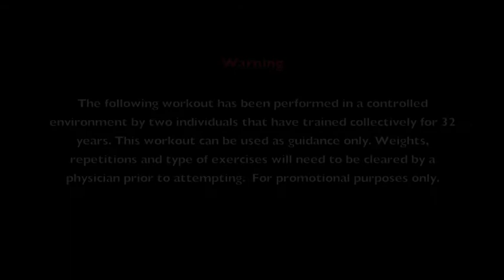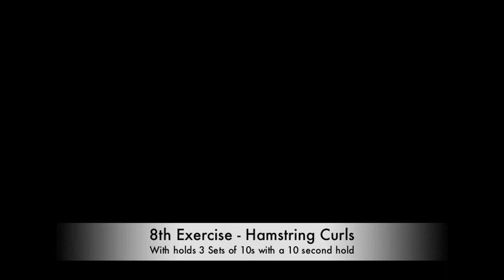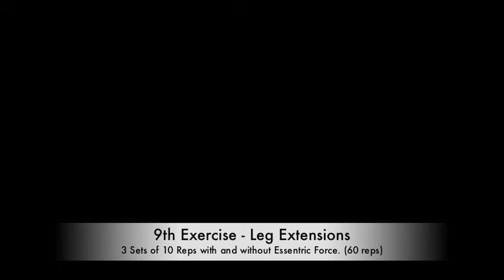Killer Leg Workout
Hi, It's me, Jason Shepherd from 'Body Transformation', the person featured in this YouTube Video. I own the 'Australia's Leading Body Transformation Company'. 'Achieve Your Goals, And Maintain'.

We are the first company in Australia, to Deliver Healthy, Nutritious, Affordable 'Fresh' Food not 'Frozen'. In addition to this we have specially formulated our own BT Protein, Meal Replacement Drink, Desserts, Snacks, Drinking Chocolate, Soups, and Low Kj Jelly and Healthy Muesli.

or on the following Social Media Links:

Speak to me personally today on;